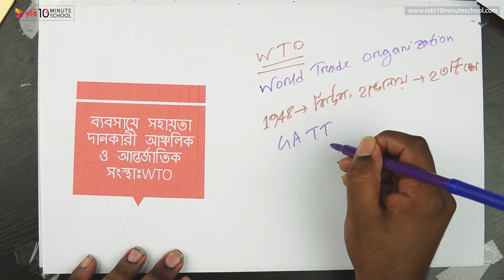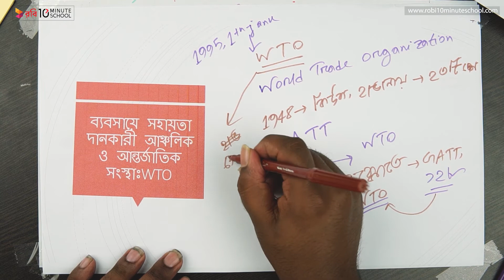০৯. ১৪. অধ্যায় ৯ : ইউরোপীয় ইউনিয়ন ও বিশ্ব বাণিজ্য সংস্থা (EU & WTO)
Series:Business Organization & Management [SSC]
Instructor Name : Ariful Hasan Partho

10 Minute School এর সাথে শেখা কখনও থামিও না, যেখানে তুমি পাবে ভিডিও টিউটোরিয়াল যা থেকে শিখে তুমি কুইজ দিয়ে নিজেকে যাচাই করে নিতে পারো, নিজের দক্ষতা বাড়ানোর জন্য পাবে অসাধারণ প্রশিক্ষক যারা তোমাকে নির্দেশনা দিবে। 10 Minute School এ তুমি পাবে লাইভ ক্লাস, ইন্টার্যাক্টিভ ভিডিও, ব্লগ, ডেভেলপমেন্ট সেকশন, স্মার্টবুক যার মাধ্যমে পুরো শিক্ষাগ্রহণ প্রক্রিয়াই হয়ে উঠবে আনন্দদায়ক এবং সকলে সুযোগ পাবে যাতে তারা শেখার, অনুশীলনের এবং উন্নতি করতে পারে।